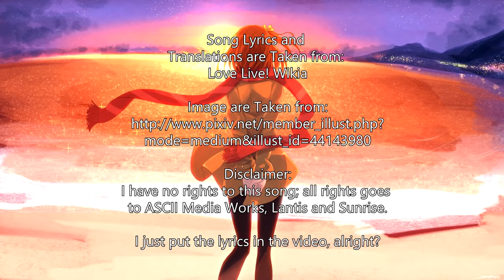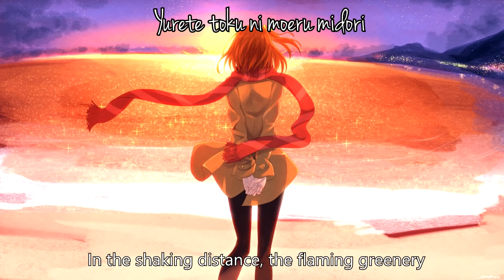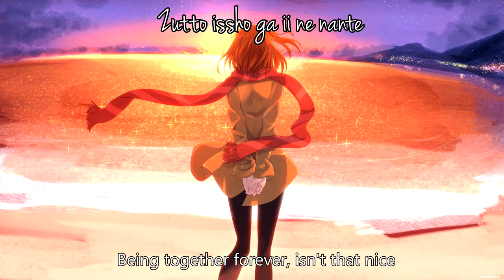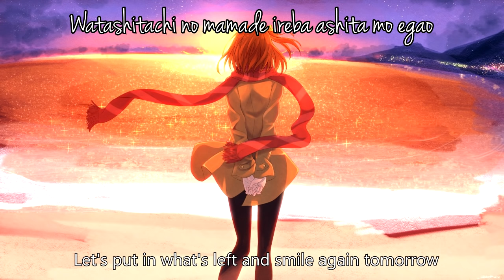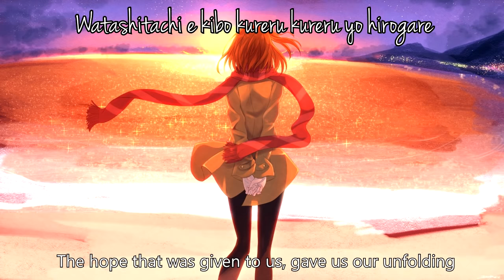Kousaka Honoka - Someday of My Life Lyrics with Eng TL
Since there's not one yet uploaded here, I figured I should put up one myself! Enjoy~

Song: Someday of my life
Singer: Kousaka Honoka (Emi Nitta)
Written by: Hata Aki
Arranged & Composed by: Yaegashi Yuuichi
Song lyrics and translations are taken from: Love Live! Wikia

to ASCII Media Works, Lantis and Sunrise.